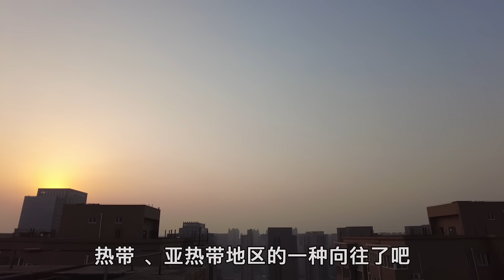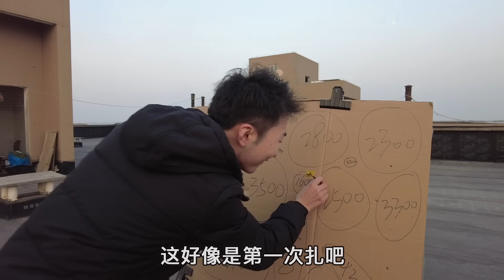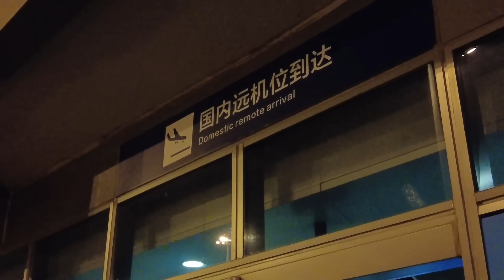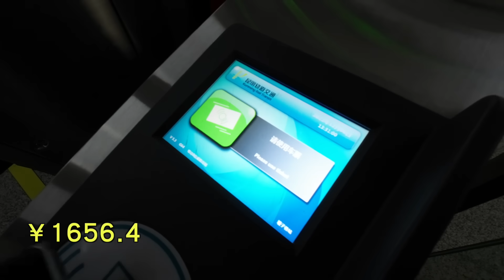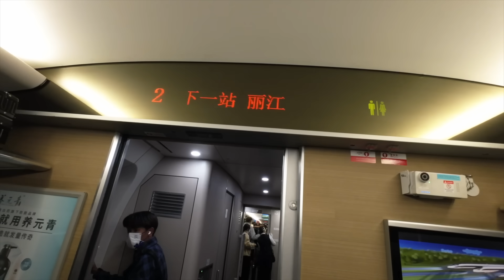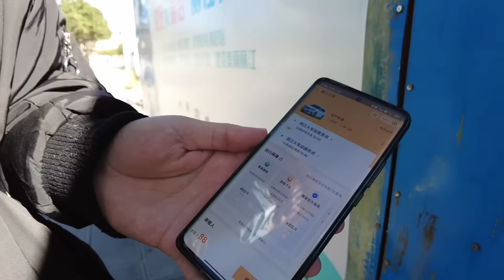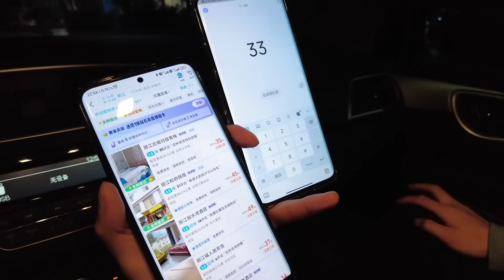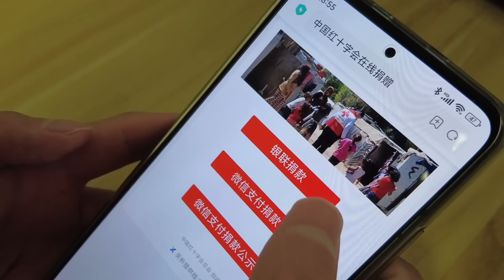【隨機旅行06】用飛鏢決定旅行目的地，結果扎到了千里之外的小山村！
拍攝時間：2022年12月5-8日
拍攝地點：陝西省西安市、雲南省昆明市&麗江市
剪接軟體：Final Cut Pro X